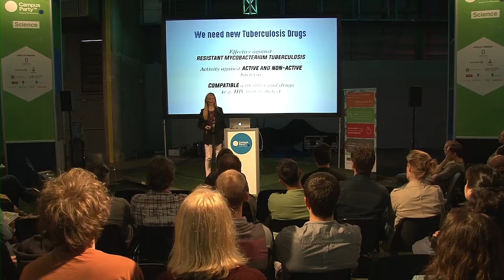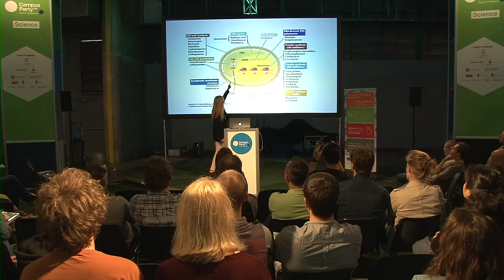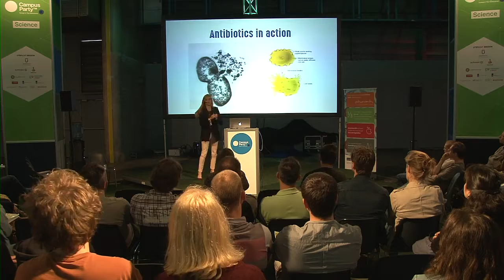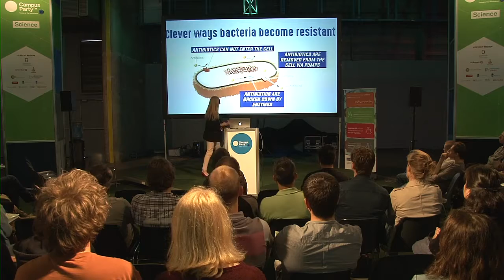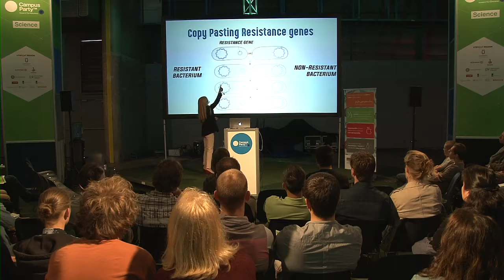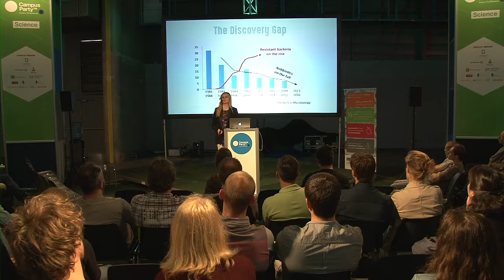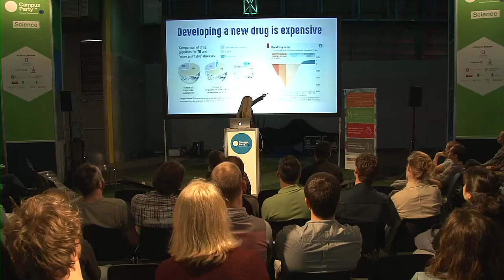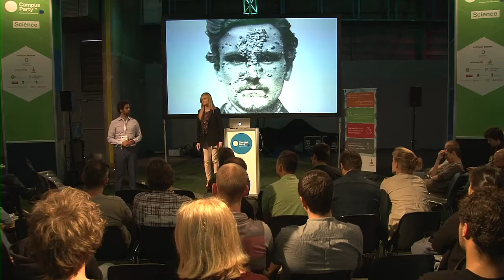CPEU4 - Science - Nadine Bongaerts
Antibiotic resistant bacteria are emerging everywhere in the world. Could a scary future without treatments for bacterial infections become a reality? Synthetic Biologist Nadine Bongaerts discusses the past, present and future of antibacterials. What can we do to avoid an antibiotic apocalypse?